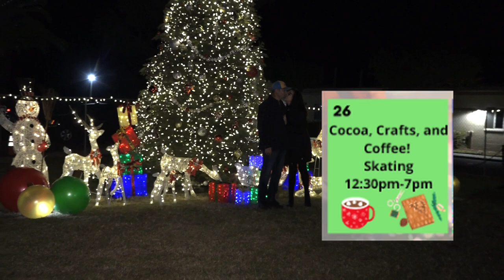RPV Holiday PSA2